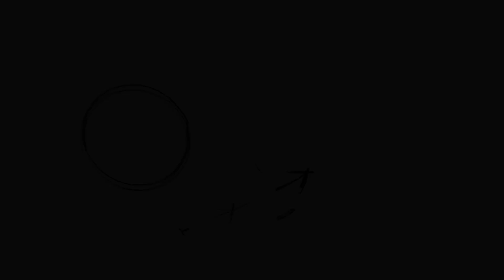Thinking Different: The Habits of Steve Jobs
Steal these 5 Habits to become the most productive version of yourself!